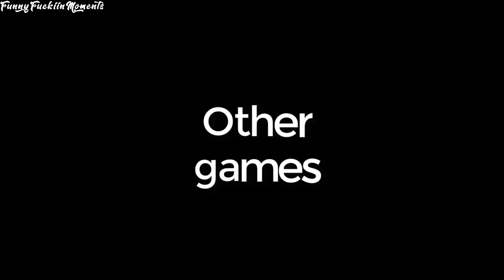Deadmau5 Play PlayerUnknown's Battlegrounds!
Thanks For Watch ^ ^ , Like For more :D

Deadmau5